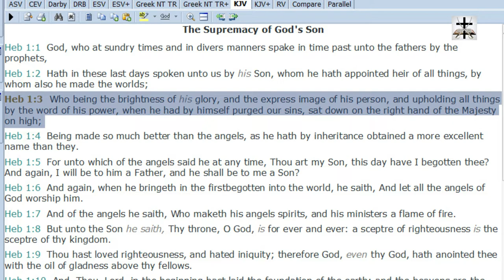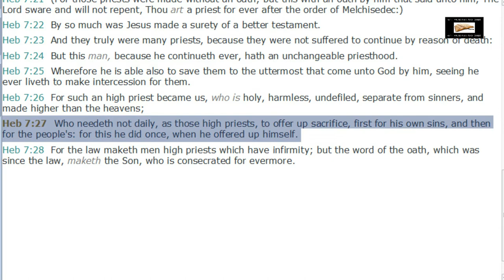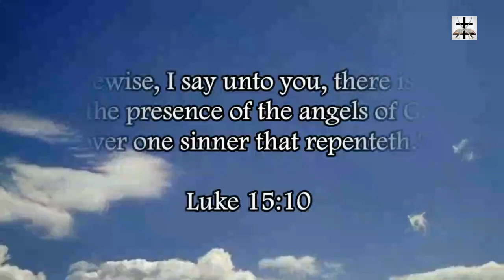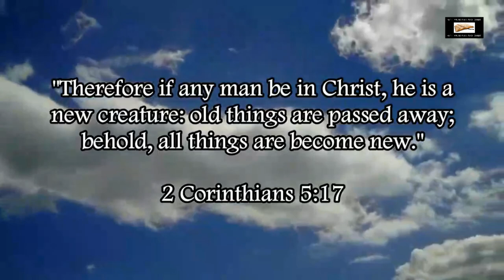Catholic Blasphemy Of Putting Mary On The Cross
Exposing this Roman Catholic blasphemy of putting Mary on the cross with the Lord Jesus Christ.